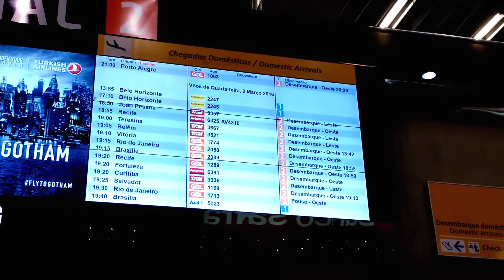Brazil: Sao Paulo to Rio / Бразилия: из Сан-Паулу в Рио